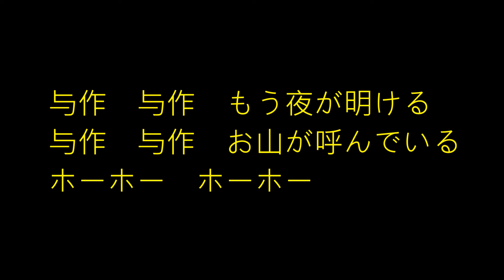876 与作 高山慕情 Alto Saxophone Cover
作詞/作曲：七沢公典  演唱：北島三郎

与作は木をきる
ヘイヘイホー　ヘイヘイホー
こだまは　かえるよ
女房ははたを織る
トントントン　トントントン
気だてのいい嫁だよ
与作　与作　もう日が暮れる
与作　与作　女房が呼んでいる
ホーホー　ホーホー

藁ぶき屋根には
星くずが　降るよ
女房は藁を打つ
働きものだよ
与作　与作　もう夜が明ける
与作　与作　お山が呼んでいる